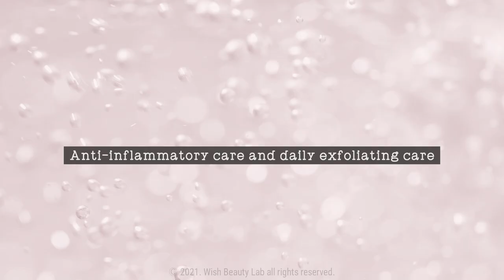How to Use Gentle Exfoliating Solution｜elmt Gentle Exfoliating Solution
▶ FEATURED PRODUCTS (Global Shipping)

▶PRODUCT DESCRIPTION (ENG)

[elmt] Gentle Exfoliating Solution

● DETAILS
This solution gently but effectively exfoliates the complexion while keeping it moisturized and supple all at once. The Gentle Exfoliating Solution is formulated with AHA and vitamin C, which work together to remove dead skin cells to uncover your skin’s inner glow. To help balance the exfoliating properties, an  antioxidant-rich superberry complex composed of 50% blueberry and raspberry extracts reduces inflammation and irritation, while also promoting cell turnover. All combined, you have a great daily exfoliator.

After cleansing, use the palm of your hands to gently apply and pat solution onto skin. Or, dampen a cotton pad with solution and gently sweep over the face and neck.This solution can be used AM and PM to tone, prep skin for following skincare steps, and refresh, nourish and hydrate the complexion.

+ For stronger exfoliative care, layer with AHA or BHA products.

● INGREDIENTS
Vaccinium Angustifolium (Blueberry) Fruit Extract, Water, Glycerin, Butylene Glycol, 1,2-Hexanediol, Dipotassium Glycyrrhizate, Trehalose, 3-O-Ethyl Ascorbic Acid, Rubus Idaeus (Raspberry) Fruit Extract, Lactic Acid, Glycolic Acid, Panthenol, Allantoin

● Story of Synergy
The best way for anyone to exfoliate their skin is to gently remove dead skin without destroying the skin's natural turnover function. Therefore, we created an exfoliating solution that combines AHA with flower acid. Flower acid contains alpha keto-acids (AKA), which gently dissolves the proteins that hold dead skin to the skin’s outer layer, allowing for effective, non-irritating exfoliation. The Gentle Exfoliating Solution is formulated with blueberry and raspberry extracts, which reduce the irritation of AHA, while increasing its exfoliative properties than when used alone.